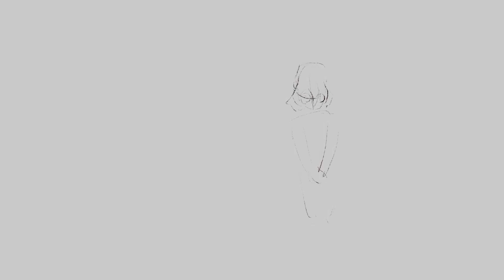Reverse: 1999 เนื้อเรื่องตัวละคร Forget me not & Don't forget me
เก็บตกเนื้อหาเพิ่มเติมบางส่วนของ Forget me not และ Schneider

ติดตามงานวาดเล่นอื่นๆได้ที่